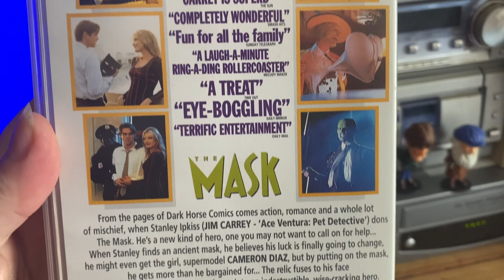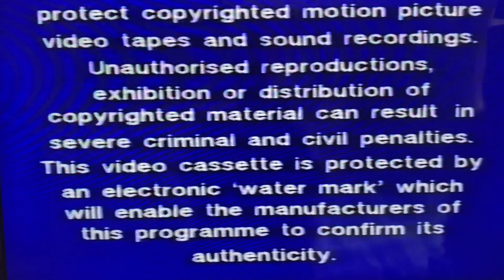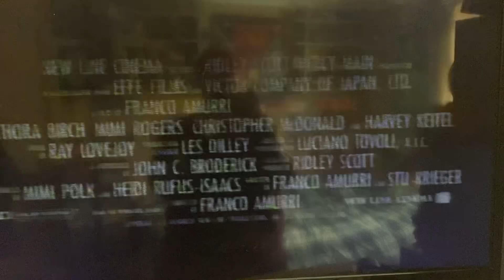Opening to The Mask (1995)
Opening to the VHS The Mask from 1995!

Smokin’! 😁